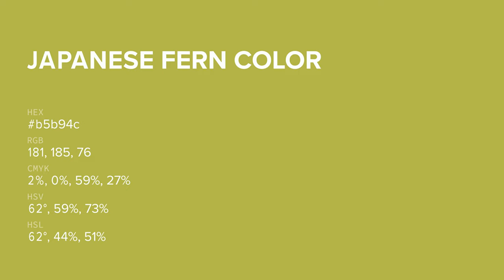Japanese Fern color b5b94c hex color - Green color - Cool color b5b94c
What color is Japanese Fern ? b5b94c hex color - Green color - Cool color b5b94c

Hex b5b94c Color Code is also known as Japanese Fern color.

Hex b5b94c Color code in RGB color code model is created after adding 70.98% red color, 72.55% green color and 29.80% blue color.
Hex b5b94c Color code in CMYK color (process color) code model is generated after subtraction of 2% cyan, 0% magenta, 58% yellow and 27% black.